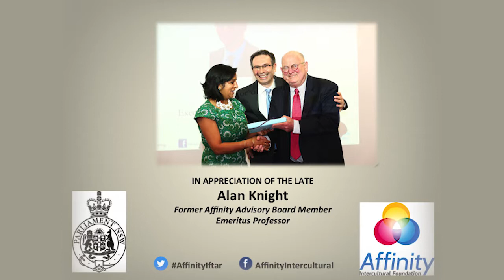Mr Ahmet Polat - Affinity’s Friendship and Dialogue Ramadan Iftar Dinner 2017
Affinity’s Friendship and Dialogue Ramadan Iftar Dinner 2017

Over 370 guests attended the annual Affinity Friendship and Dialogue Ramadan Iftar Dinner at the NSW Parliament House.

The Master of Ceremonies of the program is Hugh Rimington, Journalist, Network Ten Sydney who will be introduced by Dr Elizabeth Coombs, NSW Privacy Commissioner & Affinity Advisory Board Member.

51-57 Pitt St, Suite 501, Level 5, Sydney, NSW 2000